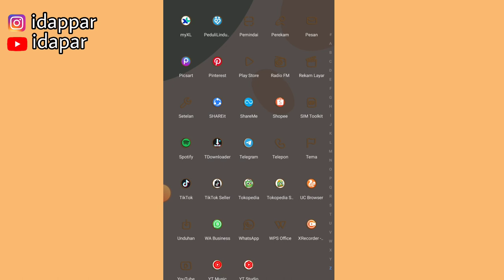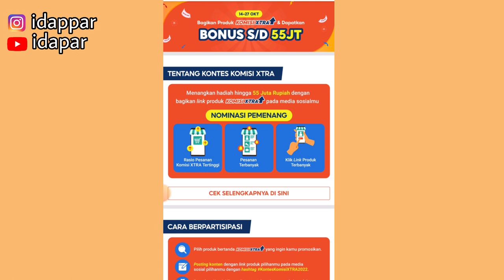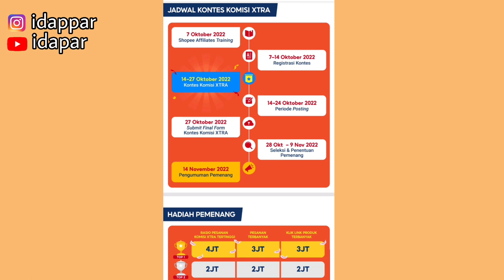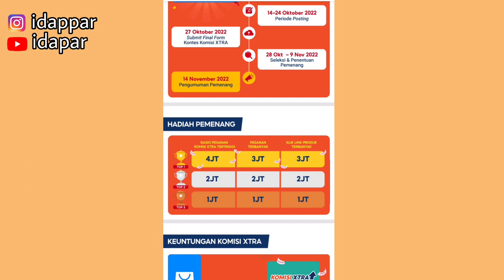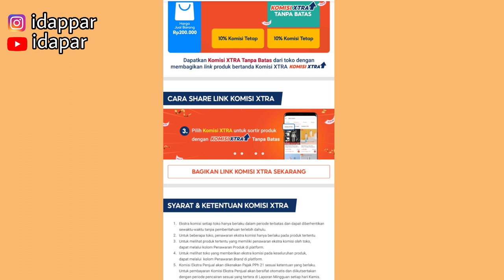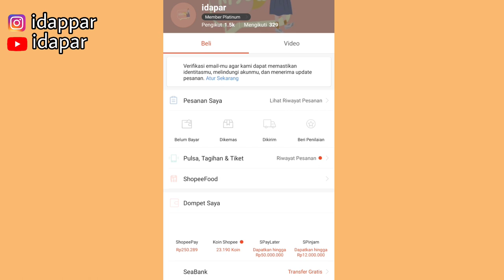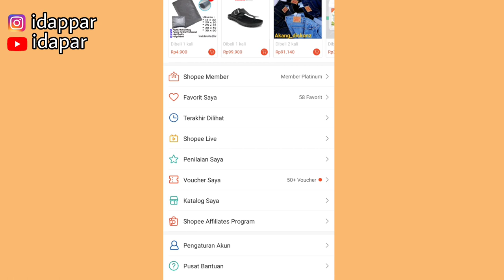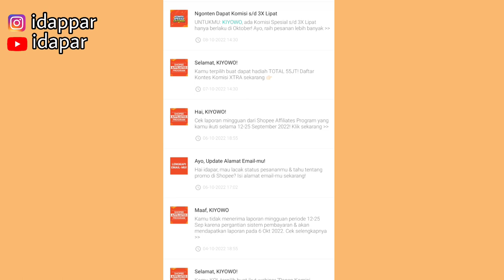INFO PENTING !!! BONUS KOMISI EXTRA SHOPEE AFFILIATE ✅ SAMPE 55 JUTA 🤑 IKUTIN KONTESNYA DI BULAN INI